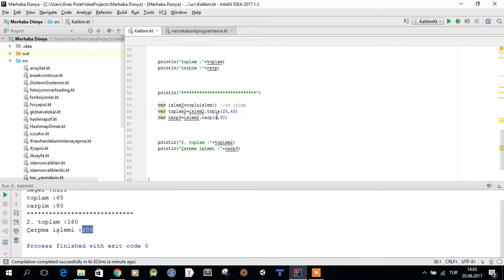044. Kotlin'de Kalıtım ve "casting"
Bu eğitim videomuzda Kotlin programlama dilinde kalıtım ve cast işlemi anlatılmıştır.